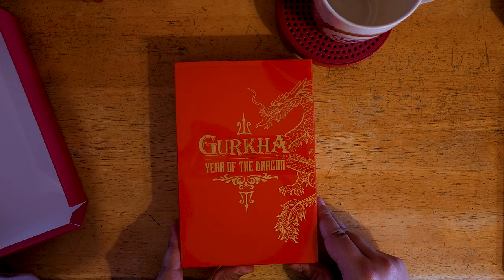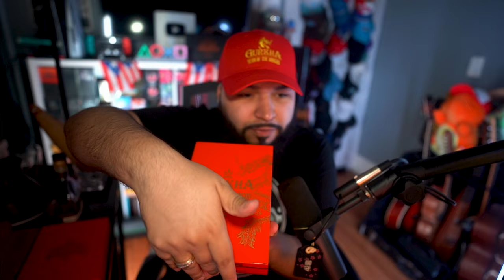Gurkha Year Of The Dragon By E.P. Carrillo | Ash Or Trash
Info On Cigar:
Wrapper: Mexican San Andres
Binder: Ecuadorian CT
Filler: Nicaraguan & DR
Country of origin: Dominican Republic
SIZES: 6 ⅝ x 54 Toro
MSRP: $25

@SoySauceAssassin 👈🏽Click Here For Podcast

4D Gaming Code SENPAPI for 10%